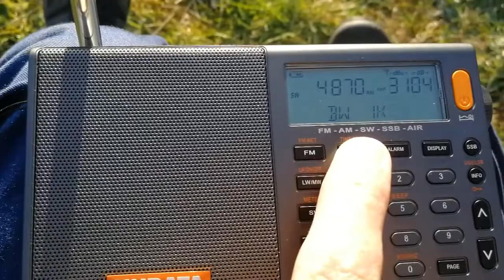Unid pirate 4870 kHz UTC 1735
There were adverts in Russian or Ukrainian language, could be from Baltic states.
Music was meh but great signal lol